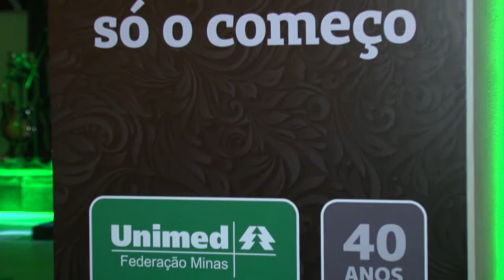UNIMED 40 anos - Paulo Navarro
A UNIMED Federação Minas, instituição que representa política e institucionalmente as Unimeds Mineiras, promove festa para celebrar seus 40 anos. o evento tem décor assinada pela bem me quer decoração e buffet comandado pela Chef Cristiane Matos. foram convidados gerentes e dirigentes do sistema Unimed mineiro, além de representantes de várias entidades, como a OCEMG, Ministério Público, Secretaria Estadual e Municipal de Saúde e Agência Nacional de Saúde Suplementar (ANS).

Vale ressaltar que motivos não faltam para celebrar afinal, o sistema Unimed Mineiro reúne hoje 68 cooperativas, mais de 17 mil médicos cooperados e 2,9 milhões de clientes, além de ser líder no estado com 58,62% de participação de mercado e presença em 97% do território mineiro.